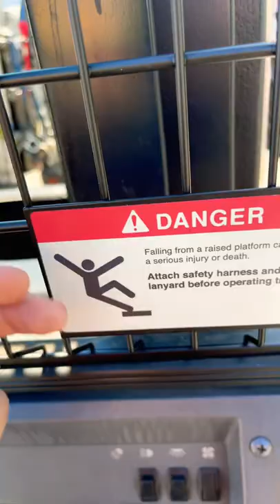Replacing a safety screen on a sp3500